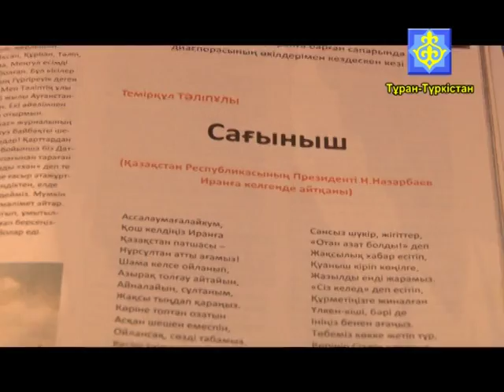Ақпарат хабар 17 08 2017ж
ТұранТүркістан Ақпараттолқынында Арнайы хабар Мәдениетім мерейім